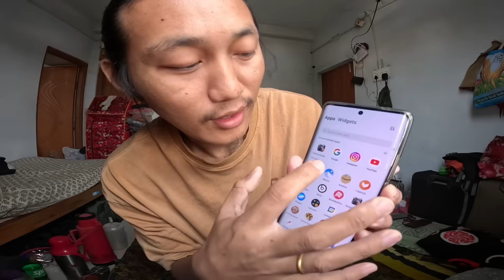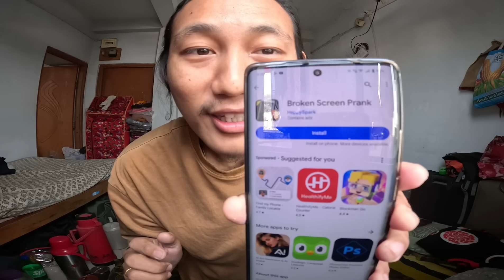ངས་ཁ་པར་འཕྲོག་ལག་འགྲོ་སོང་😆 Mom was super angry ,She hit for the first time 😆😡😡